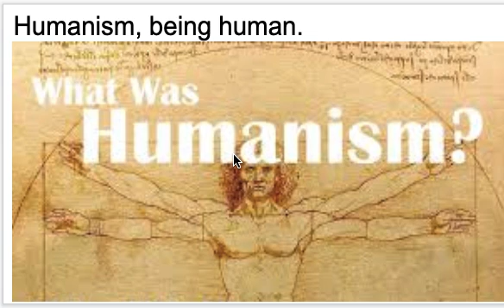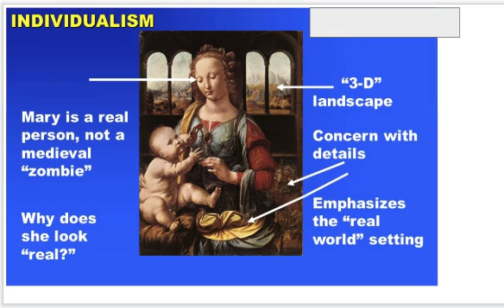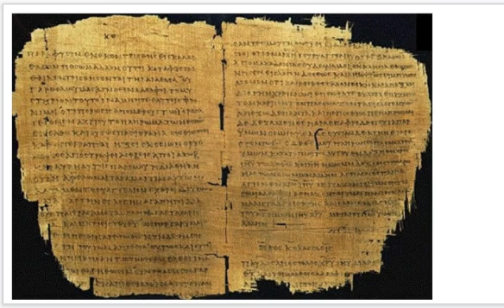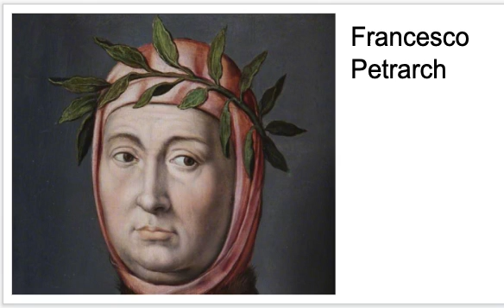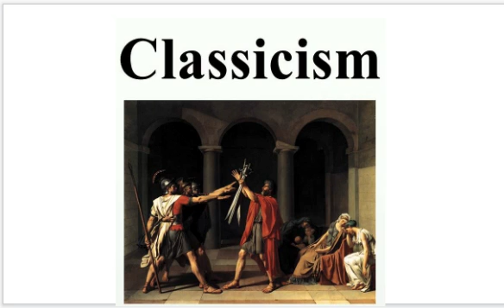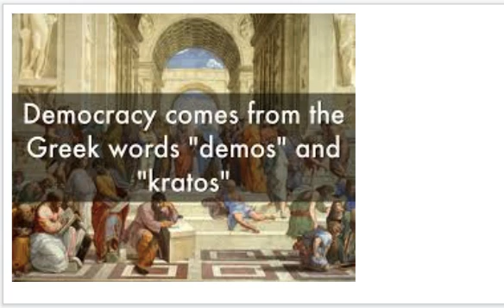humanism and classicism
The Renaissance saw a rebirth rediscovery of classical ideas from Ancient Rome and Greece and Arabic texts.   Humans and what it is to be be human became much more important and valued.